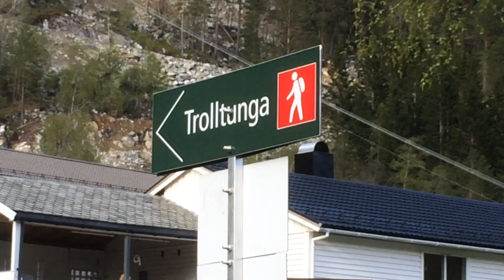2017-05-22 - Norway Bball Dunking on 8 foot rims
I find bball all over the world!